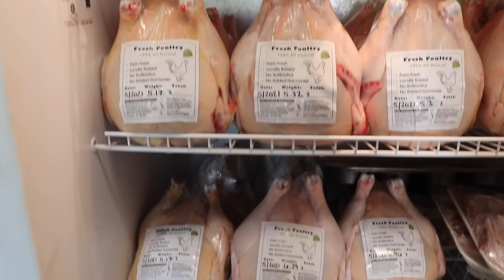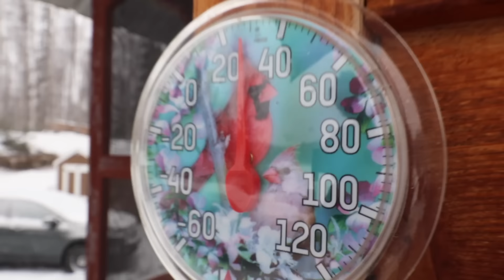We Thought It Was Over...But We Were Wrong!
As the snow began to melt on our Alaskan homestead, we were so excited & preparing for the much anticipated spring season. And then...there was a blizzard! Gusting winds & snow for days. Blizzards don't keep us inside though! Today we're sharing our brand new batch of meat birds that we just got that we plan to raise to pack the freezer with fresh, homegrown meat. We're also heading out to the sheep pasture to construct a quick DIY hay feeder for our ram Samson. Our sweet Lexxy turns 22 & we're celebrating her with a birthday surprise! Thanks for joining us for another video! Cheers...

📌 ITEMS USED IN TODAY'S VIDEO (Amazon):

1. Women's black Columbia jacket
2. DJI Mavic Mini 3 drone
3. Drone case
4.Sally Hansen miracle gel nail polish

➡️ HOME FREE ALASKA puzzles & gifts!

5. 🛒 Check out our Amazon storefront to see ALL of our favorites